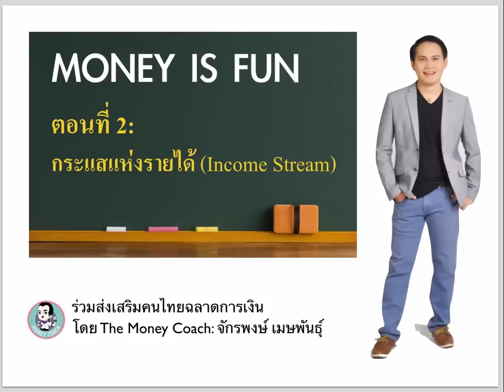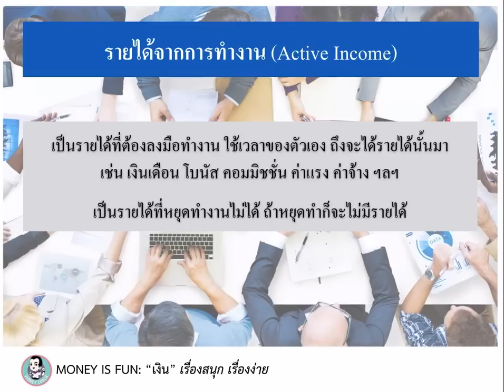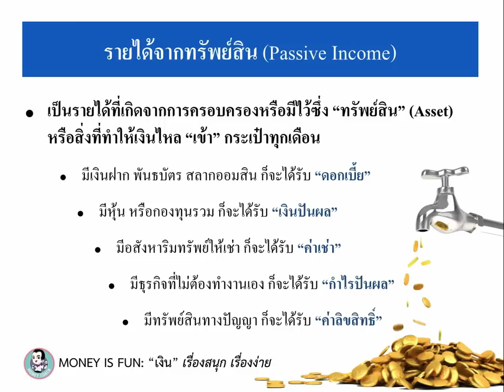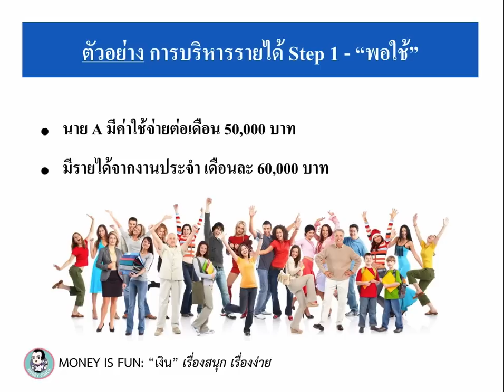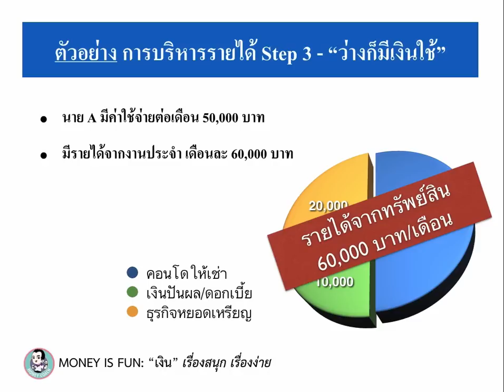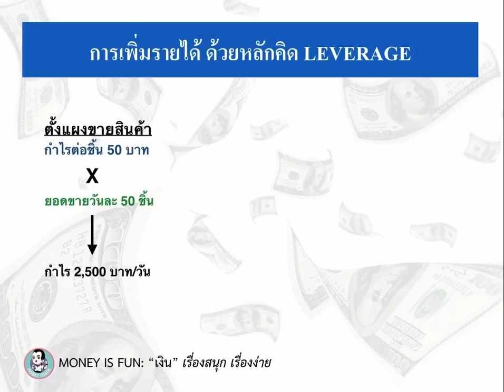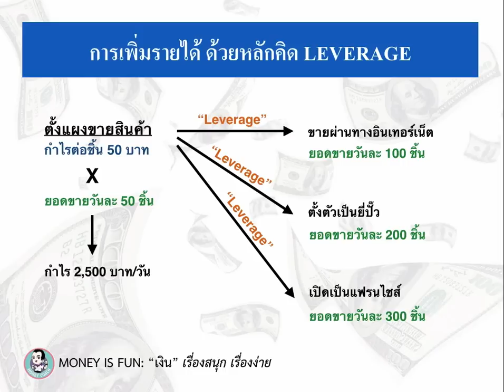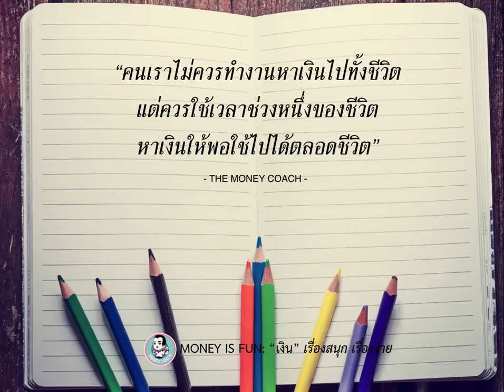MONEY IS FUN #2: กระแสแห่งรายได้ (Income Stream)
"เงิน" เรื่องสนุก เรื่องง่าย : เรียนรู้การเงินส่วนบุคคลขั้นพื้นฐาน กับซีรีย์ 30 ตอน ที่ออกแบบมาเพื่อคนไทยทั้งประเทศ โดยโค้ชการเงิน อันดับ 1 ของเมืองไทย